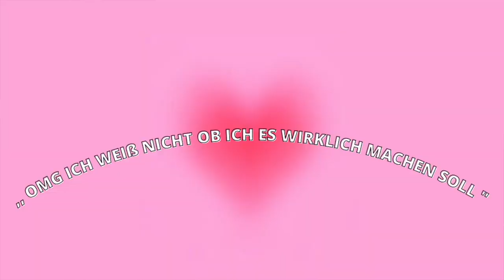Dubai Vlog / längste Zipline der Welt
Hey Leute ,
diesmal ist es ein sehr kurzer Vlog ich hoffe es macht euch nichts aus
Ich habe euch mitgenommen auf  der längste Seilbahnstrecke der Welt
Viel Spaß
Mein Outfit
Leggins : Lululemon
Pullover : Pink